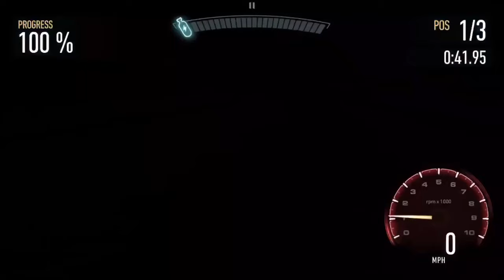Need For Speed No Limits: Lotus Esprit Sport 350 | Blackridge Breakout (Day 7 - Escape)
Kris and Heidi are up to no good, as per usual. In an effort to toy with the police for their own whims, they've stolen something that they want you to drive: a classic Lotus Esprit Sport 350. Follow them as you take this Twin-Turbo V8 retro supercar out for a bit of fun, toying with Blackridge's finest along the way.

Au5 feat. NOHC - Awaken